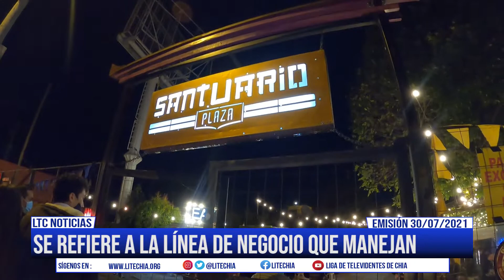Seguimos con la iniciativa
En esta oportunidad estuvimos visitando la línea de negocio santuario plaza Chía, un lugar que está diseñado para acoger y fortalecer la comercialización de   diferentes emprendedores y empresarios en un mismo escenario, sus administradores hablaron sobre la situación vivida por cuenta del Covid-19, Así mismo también se refieren a la reactivación económica y los diferentes o programas que tienen a disposición de la ciudadanos cumpliendo con los protocolos de bioseguridad, las personas interesadas pueden visitarlos en redes sociales como @SantuarioplazaChía  o pueden contactarse al celular: 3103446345